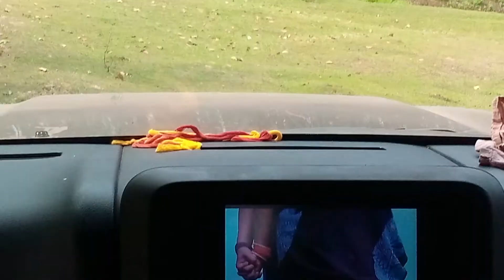TAJIMUL HAQUE BUNIADPUR ↔️ 1️⃣6️⃣.0️⃣4️⃣.2️⃣0️⃣2️⃣2️⃣ ODISHA UDAYPUR SEA BEACH FOREST...